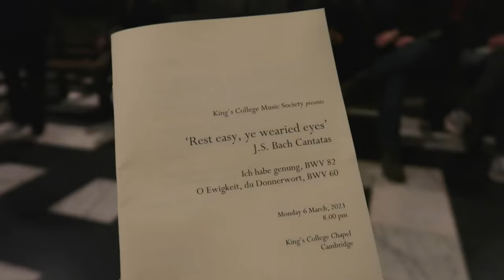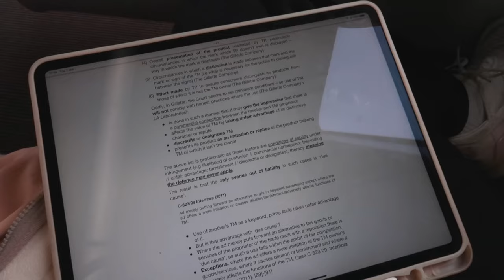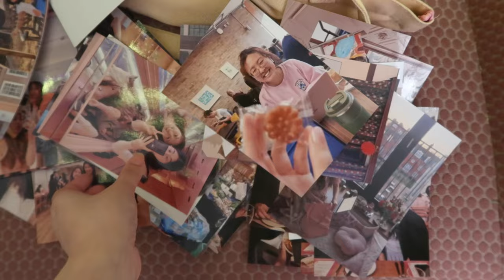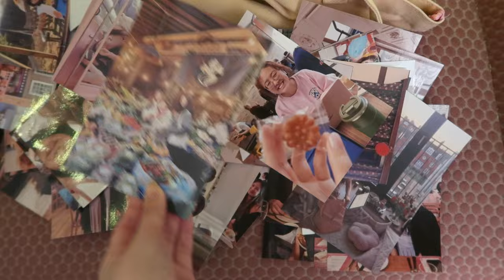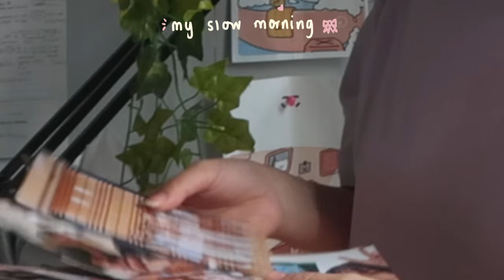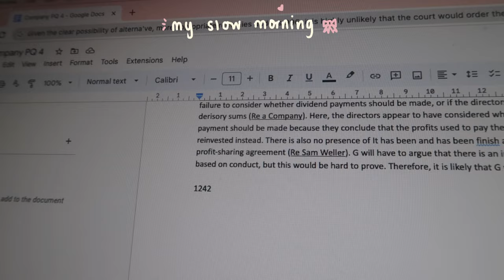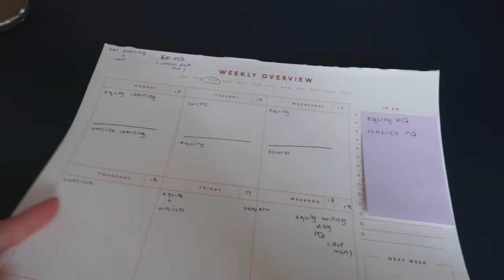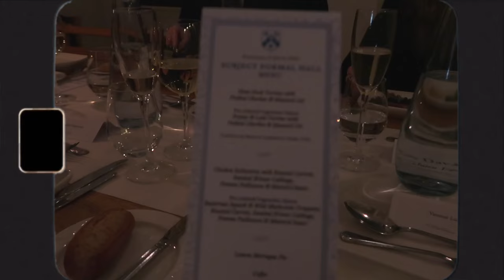CAMBRIDGE LAW DIARIES: end of term 🎐 study vlog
currently 🫧
hihi ~ another backlog from third year 🎐🫶 this was from the end of lent term!

HAPPYYY to see these memories in video-form. hope you enjoyed!!

nessa

0:00 intro
0:26 🫧 morning work 🫧
1:27 break 🫶
1:52 london study day! ☕️
2:53 day 3 😴 tired
3:48 rambles about term (very unmotivated)
5:06 my essay work 📝
5:42 supervision at law faculty
5:56 🌷🌷🌷 sheep nessa
6:34 🫧 work 🫧
7:20 memories 🥺
8:10 clarisse's bday 🎈
8:32 is this real? ❄️☃️
9:22 my slow morning: completing essay, decorating
11:47 A TALK about recent things 😐
13:23 formal outfit 😙
14:03 last subject formal thoughts🩷
15:50 the formal 🍽
16:19 last day before term ends!
17:44 newnham formal 👀 (yes another one)
18:20 more thoughts

music 🎀
Animal crossing
BGM President

nesslui (personal - most active here :) )
nessaluitutor (I tutor full-time)
studywness (study tips, motivation!)

Nessa Lui Tutor ⚖️
At GCSEs, I achieved 6 A*s and 5 A's, followed by 4 A*s at A-Level (Biology, Psychology, Maths, EPQ). In high school, I began tutoring, which was extremely rewarding, making me realise this was a worthwhile career to pursue. Being able to make an impact in individual lives is very precious to me. I want each student to know that they are capable of excelling academically, through tailored, enriching, and enjoyable sessions.

Having now finished my studies, my passion to share my learning has increased, hence why I am now a full time tutor!

My aim is to deliver exceptional mentoring to each and every student. I take time and consideration to unleash potential, add value, and to meet the specific needs of my students.

I use @nessaluitutor on Instagram to share my services, exclusive tips and free resources, and my journey as a tutor, and would be grateful for your support.